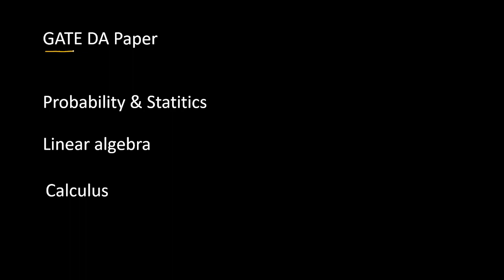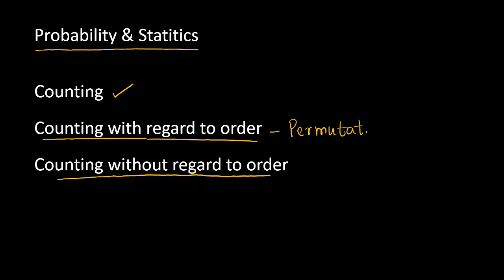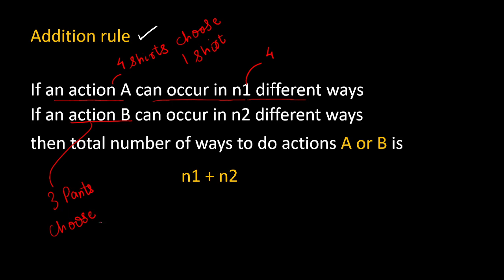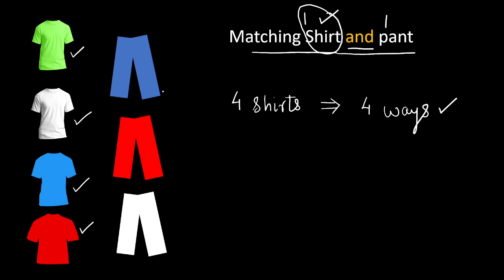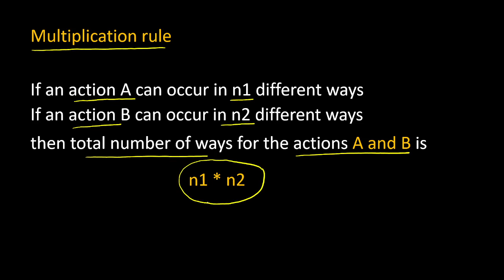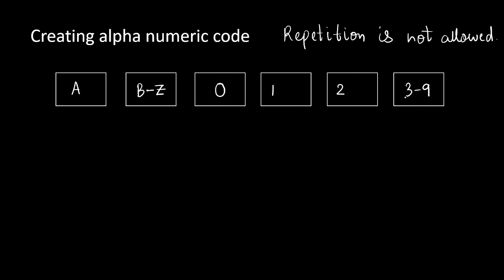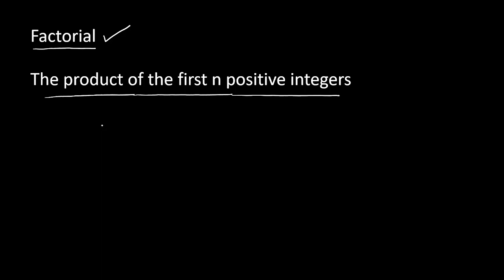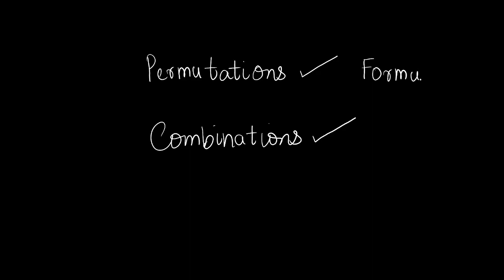Probability & Statistics, Lecture 1 Basics of Counting | GATE DA paper